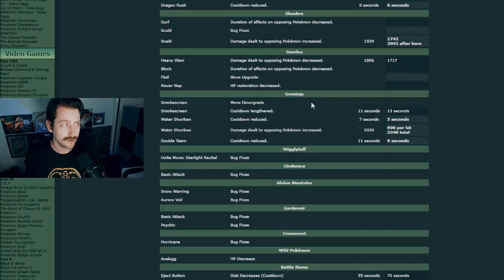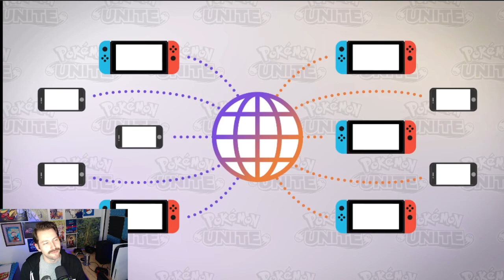SYLVEON & MAMOSWINE Reveal! *Mobile Release Date!!!* - Pokémon Unite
Wow big news! Pre Download the mobile version now to get a cool reward! Exciting stuff from the Pokémon presents! We have a mobile release date September 22nd AND we got a Pokémon reveal no one knew about! Let's talk about it!

And listen to my podcast Unsolicited Advice with Jake Sprague anywhere podcasts are sold